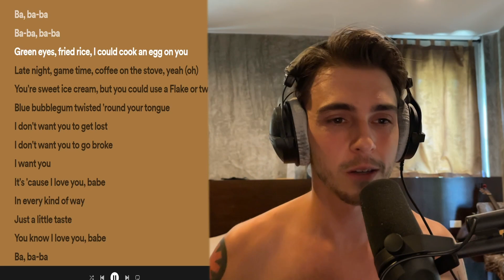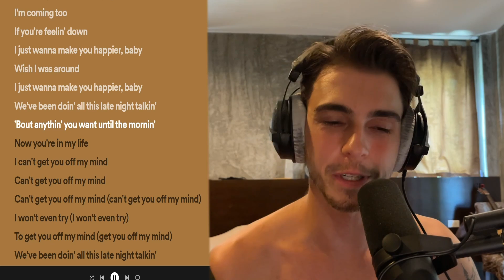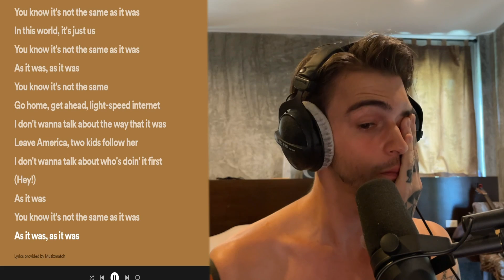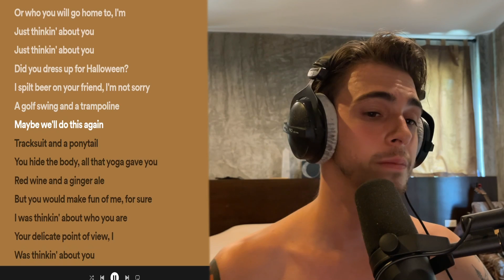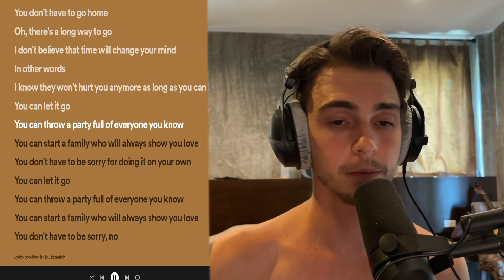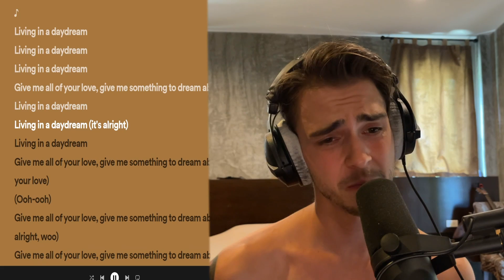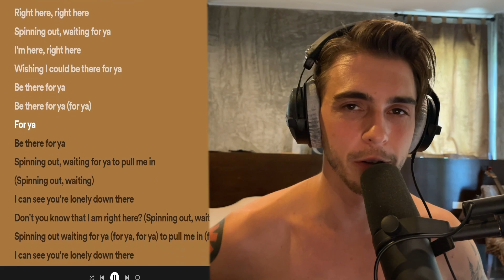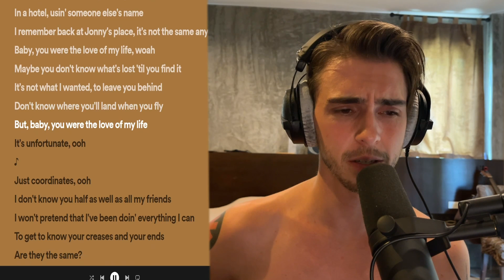SHIRTLESS MUSICIAN REACTS to Harry Styles - Harry's House (FULL ALBUM)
If you want to learn how to record and produce your own music, enroll in The Artist Producer Course today at theartistproducer.com